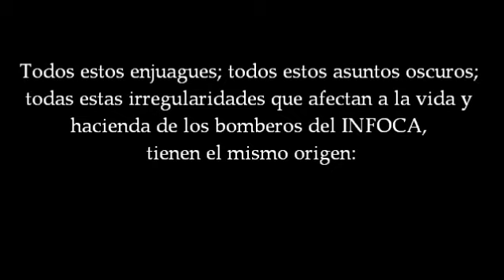Cerco de Fuego